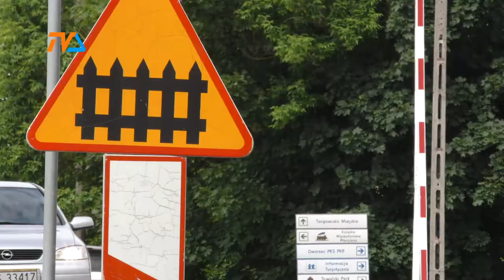10 dni bez przejazdu przez tory. |TVSUWAŁKI